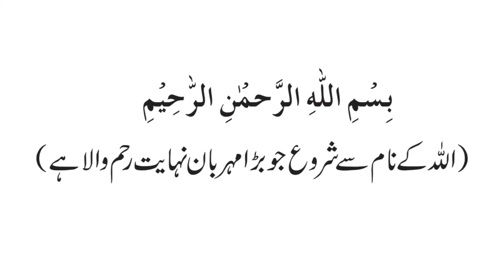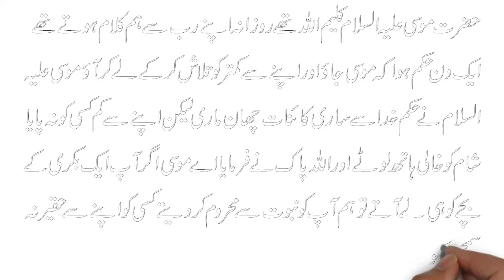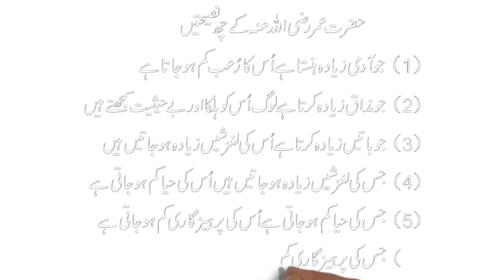logon per aik waqt aisa b aye ga k admi es cheez ki | quotes | motivational quotes | aqwal e zareen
Asalam o Aalikum Viewers, In today's video I have come for you with the sayings of Quotes. This video is about logon per aik waqt aisa b aye ga k admi es cheez ki, quotes, motivational quotes, aqwal e zareen. I will keep coming up with videos like this. Thank you very much. Express your opinion in the comments.